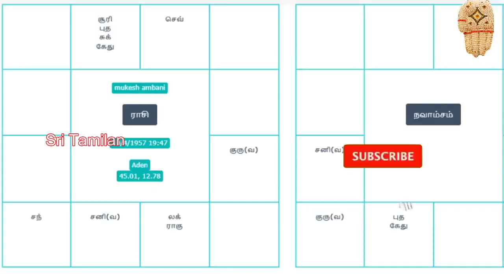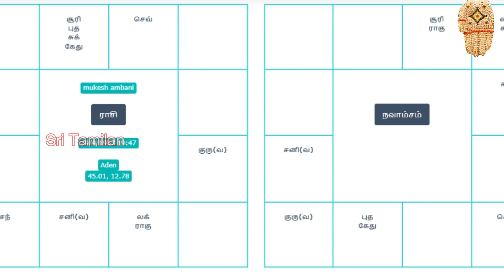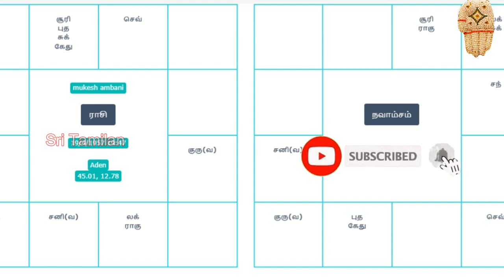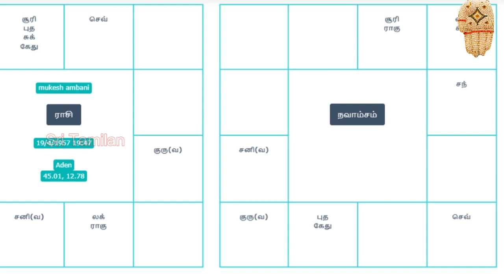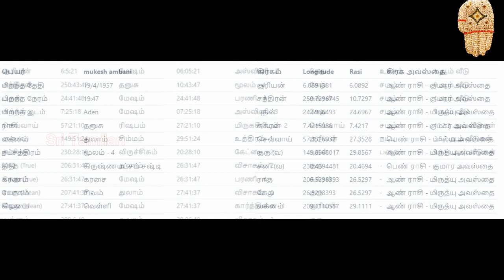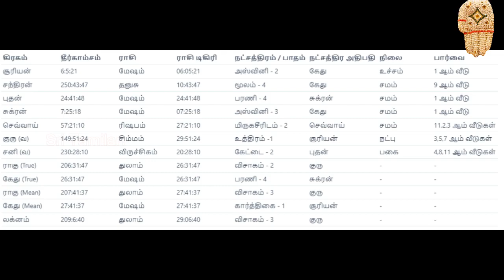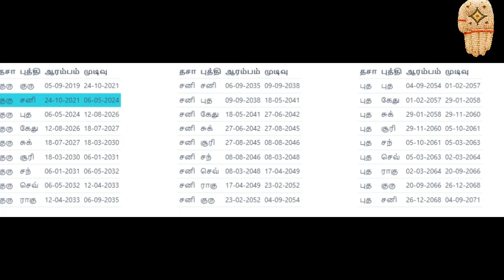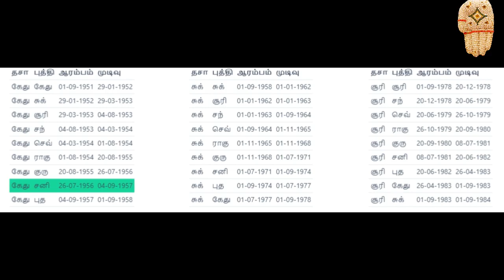முகேஷ் அம்பானி ஜாதகமும்! அதில் உள்ள யோகங்களும்! | Mukesh ambani jathagam tamil | Spiritual Tamilan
computer jathagam tamil online free,
jathagam degree tamil,
tamil jathagam download,
tamil jathagam sevvai dosham,
tamil jathagam pdf download,
2020 jathagam in tamil troll,